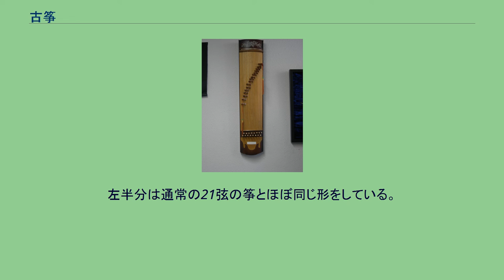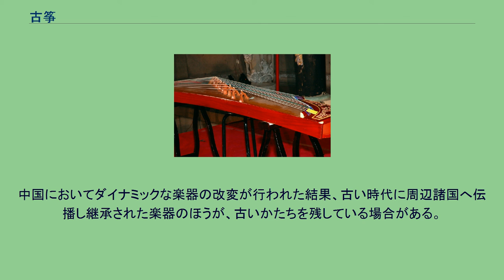古筝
現代の筝 古筝（こそう、グーチェン、あるいは単に筝、拼音: gǔzhēng）は中国の伝統的なツィター属の撥弦楽器である。
弦の本数は地方によって異なるが、現代では21本のものが代表的である。
弦の材質には金属弦・絹糸の弦・金属芯のナイロン弦などがある。
右手の指にはめた義爪で弦をはじいて演奏する。
筝の各弦の下には雁柱（琴柱）があり、これを左右に動かすことで音高を調節する。
演奏者から遠い方が音が低く、五音音階をなすように調弦される。
現代で一般的な21弦の筝でニ長調の場合は、下から D E F♯ A B d e f♯ a b d1 e1 f♯1 a1 b1 d2 e2 f♯2 a2 b2 d3 の4オクターブとなる。
これ以外の音を出すときには左手で雁柱の左側を押さえることで音高を一時的に変化させる。
通常は右手の親指・人差し指・中指の3つに義甲をはめて弾く。
柔らかい音を出すために義甲をつけない薬指や左手の指で弾くこともあり、主に中・低音部に使われる。
左指の使い方には「按」（弦をおさえて音を高くする）、「顫」（ビブラートをかける）、「推」（ポルタメント）などがある。
春秋戦国時代には琴（古琴）・瑟・筑などの撥弦楽器が存在した。
このうち瑟は雁柱（琴柱）を持ち、筝に似る。
筝は春秋戦国時代の秦に起源を持ち、そのため「秦筝」とも呼ばれた。
李斯による紀元前237年の上書のなかに秦の音楽の特徴として「弾筝」が見える。
筝の起源については秦の将軍である蒙恬が造ったという伝説がよく知られる。
筝という名称については、鳴らした時の「筝筝」という音に由来するという。
唐代以降の伝説として、25弦の瑟を兄弟（文献によっては姉妹または親子）で争い、2つに分けたのを筝の起源とする伝説もあるが、これは「筝」という名称を説明するために作られた説話であろう。
インドや西アジア、メソポタミアから伝播したものが中国風に改良されたとする説もある。
筝は中国国内の非常に広い範囲に分布し、河南省・山東省・浙江省・広東省・内モンゴルなどのそれぞれに独自の筝が存在する。
他の文化とともに周辺の国々へと伝播し、日本の箏、モンゴルのヤトガ、ベトナムのダン・チャイン、朝鮮の伽耶琴などの祖型となった。
日本には、8世紀に雅楽とともに伝わった。
16本の金属弦をもつ筝 中国の筝は年代を経るごとに改変が加えられてきた。
漢・晋では12弦だったが、唐・宋では13弦が主流になり、明・清ではさらに15・16弦に増えた。
近代では18、21、25弦のものが演奏されるようになった。
それ以上の本数の弦を持つ筝も作られたことがある。
筝は移調が難しい楽器であるため、その欠点を克服するために上海音楽学院の何宝泉によって蝶式筝という筝が発明された。
この筝は左右対称に49弦を持ち、4オクターブのすべての半音を出すことができる。
左半分は通常の21弦の筝とほぼ同じ形をしている。
弦の種類も、もとは絹の弦を使用していたが金属弦を使用するようになった。
楽器の形も運搬の利便などの理由から大胆な小型化がはかられている。
中国においてダイナミックな楽器の改変が行われた結果、古い時代に周辺諸国へ伝播し継承された楽器のほうが、古いかたちを残している場合がある。